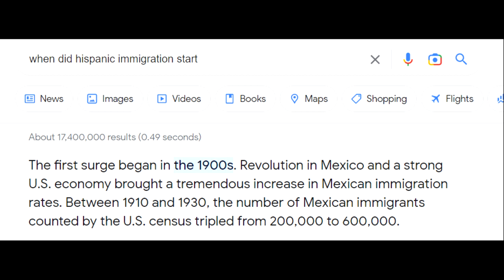John Leguizamo expressed anti-black Racism lying about history